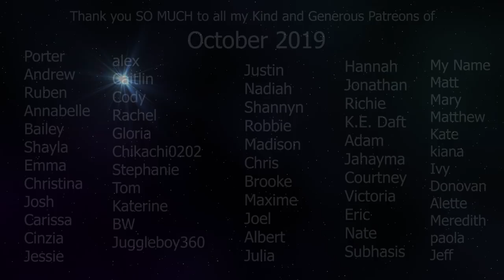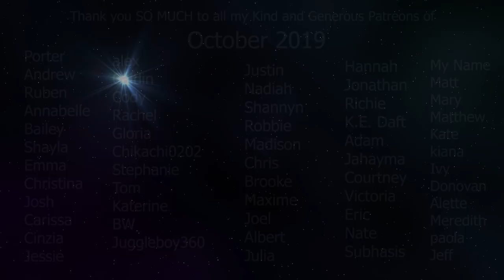ASMR FAST UNPREDICTABLE NO PROPS HAIRCUT ROLE PLAY ~ REPEATING SENTENCES & MOUTH SOUNDS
I am currently not working and ASMR is my Only source of Revenue. Even donating $1 a month gets you a shout-out in one of my videos and helps me continue to make regular content! I have recently changed some features like adding custom videos and personalized audios. So please take a look! And consider supporting me and my asmr

*in 2020 unfortunately youtube might be charging/ fining content creators money if they incorrectly label their own videos based on new COPPA law. Because of this I do not know if I will be able to post regularly on youtube as of January 1st.